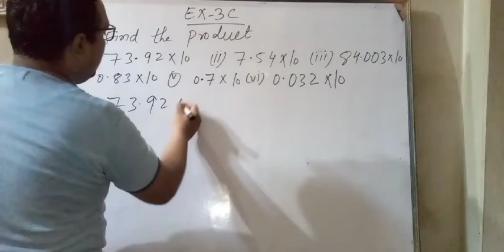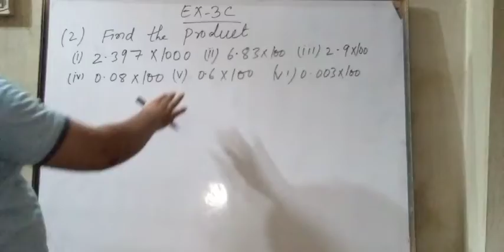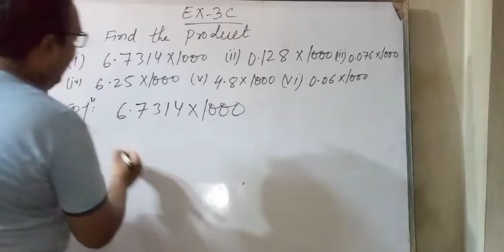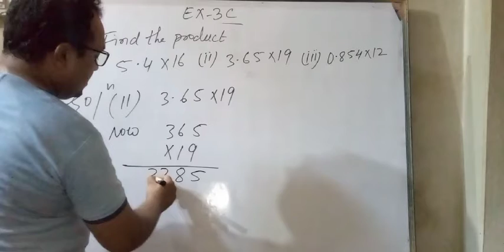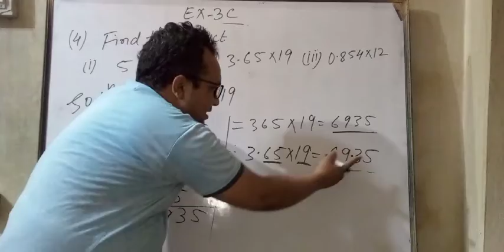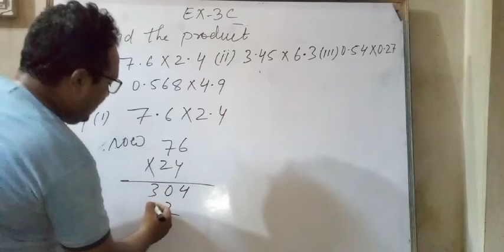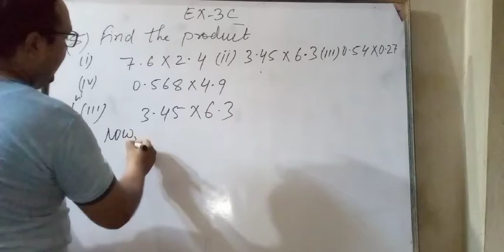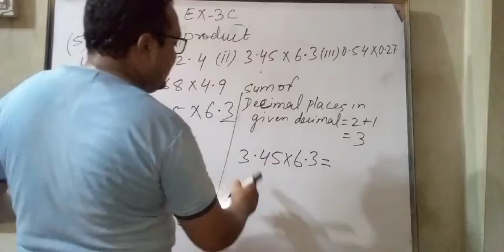Class 7th Rs aggarwal Solutions Ex -3C decimals question 1,2,3,4,5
Md Danish Mathematics classes
I am Er Md Danish sir(NAJEEB ASHRAF).
I have completed my B.tech(IT) degree under west Bengal university of Technology(Kolkata)